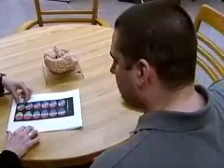Gagueira tem assinatura neurológica, revela técnica moderna de EEG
Researchers have discovered that the brains of stutterers process words differently, even when they're not speaking. As this  video explains, they hope this new understanding of this complex disorder will help to reduce the stigma felt by the roughly three million Americans who stutter.